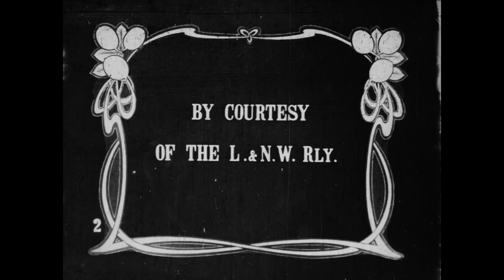Vintage railway film - A visit to Crewe works - 1913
This vintage railway film from 1913 shows the process of building a Claughton class locomotive at Crewe works.